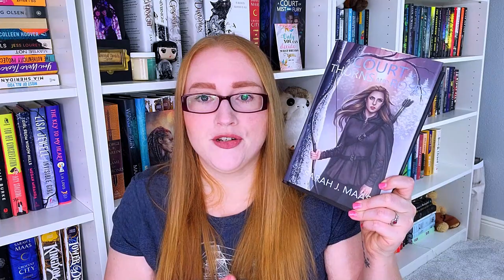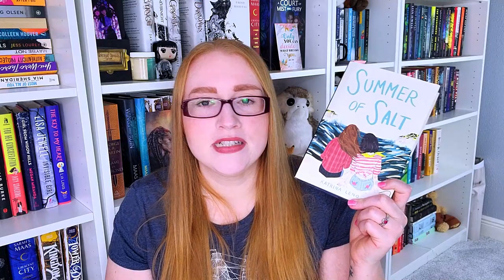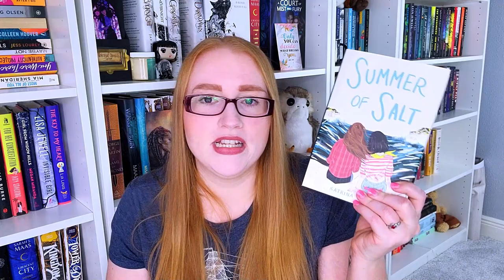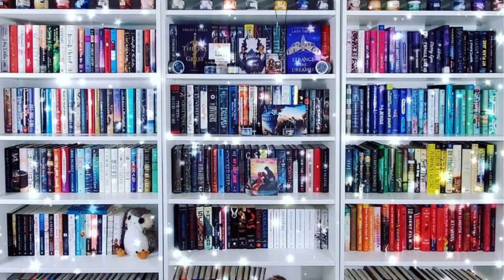10 Books I Wish I Could Read For The First Time - I'd Sell My Soul For It!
Hello Bookish Fam!

I wanted to briefly discuss some books that I would love to be able to read again for the first time. These are books that, when I see people read for the first time, I am jealous of them!

Don't forget to let me know what books you wish you could read for the first time!

0:00 - Intro/Why I Wanted to Make This Video
1:27 - Harry Potter Series/How I Discovered HP
3:06 - The Seven Husbands of Evelyn Hugo
4:25 - The Illuminae Files
6:04 - A Court of Thorns and Roses
7:50 - The Storyteller
9:43 - The Simple Wild
11:33 - Pretty Girls
12:44 - If We Were Villains
13:40 - Summer of Salt
14:15 - No Exit
16:09 - Conclusion

🐾Books Mentioned**🐾
Harry Potter Series
The Seven Husbands of Evelyn Hugo
The Illuminae Files
A Court of Thorns and Roses
The Storyteller
The Simple Wild
Pretty Girls
If We Were Villains
Summer of Salt
No Exit